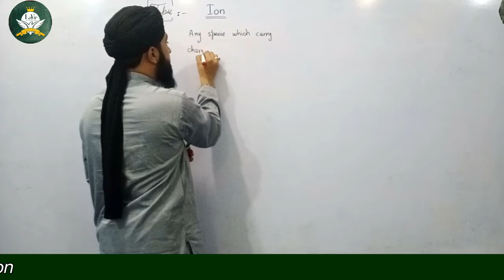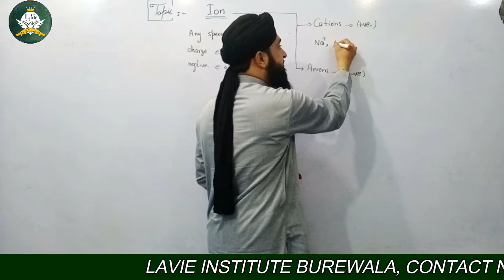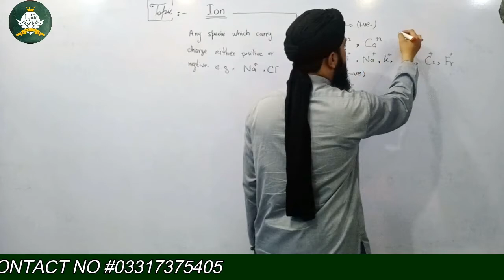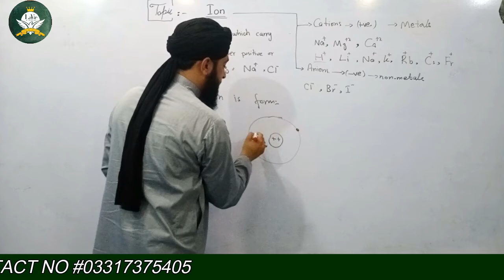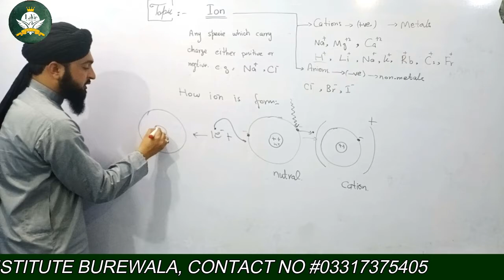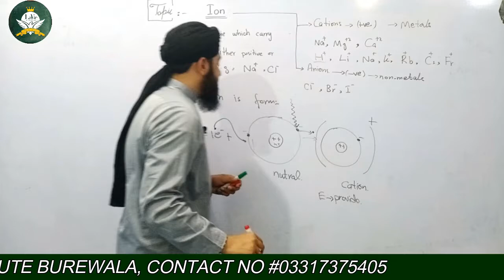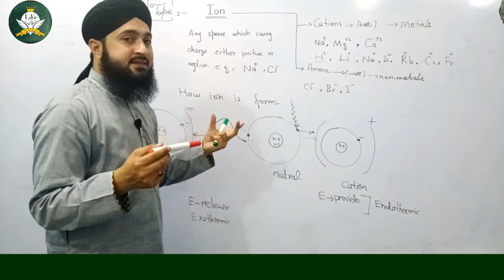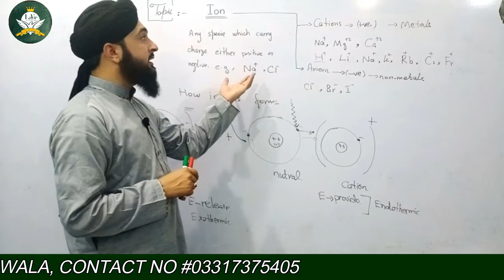Ion F.Sc Part-I by Prof. Tayyab Tahir Attari